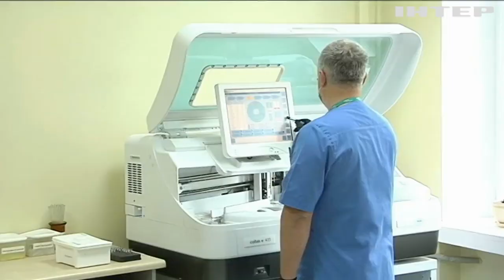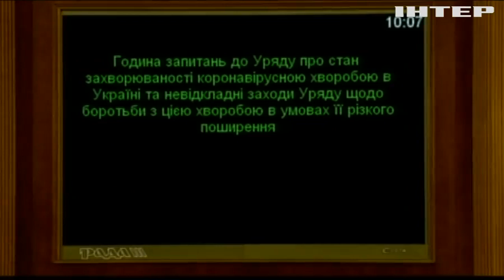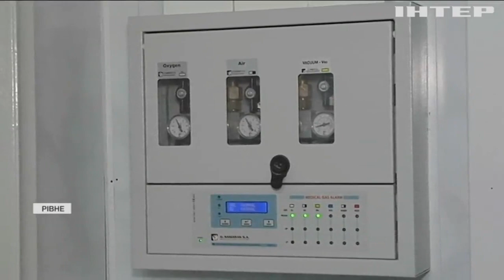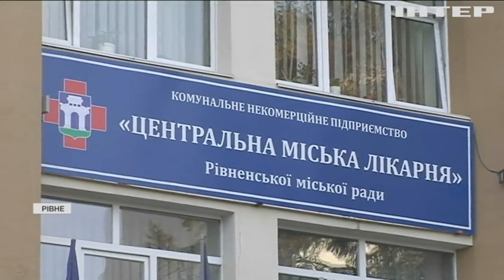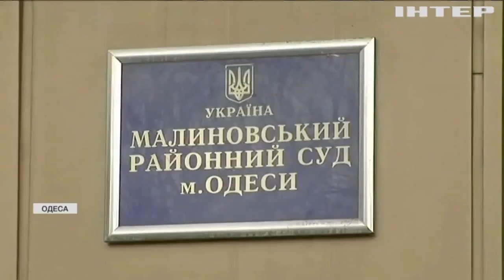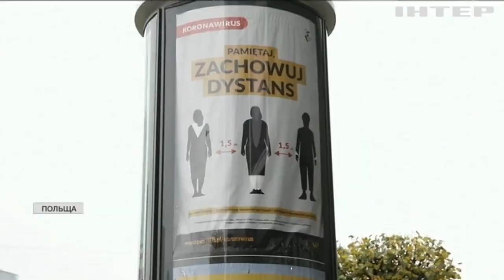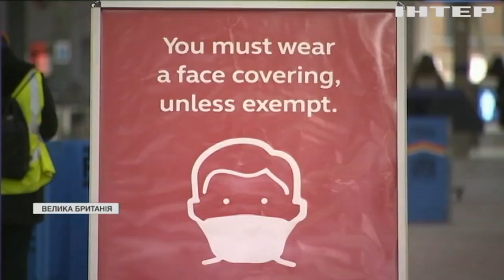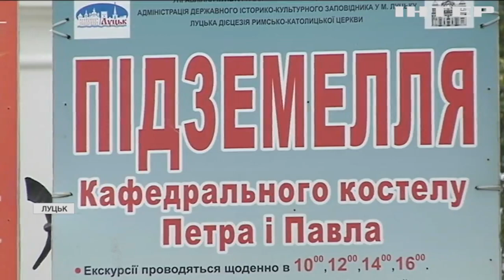Новости 12:00, выпуск за 6 ноября 2020 года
Дивіться у випуску: Коронавірус в Україні: оновлені дані про зараження. Повного локдауну в Україні не буде - Денис Шмигаль. У лікарнях України катастрофічно бракує місць та кисню